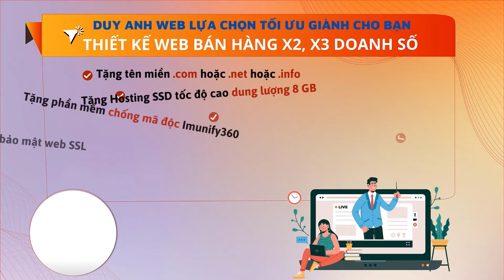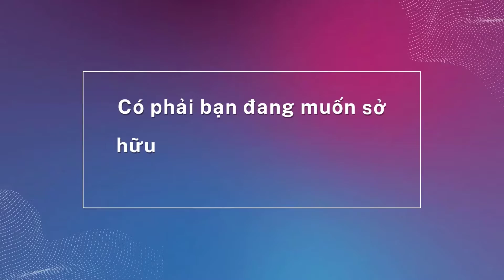Học cách chấp nhận những điều không như ý trong cuộc sống để được hạnh phúc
1️⃣ Tặng tên miền quốc tế trị giá 300K
2️⃣ Tặng hosting cực khủng 8000 mb trị giá 800K
3️⃣ Tặng phần mềm diệt mã độc bản quyền Imunify trị giá 1600K
4️⃣ Tặng logo đẹp giản dị trị giá 300K
5️⃣ Tặng banner đẹp trị giá 300K
6️⃣ Tặng công nhập liệu 30 sản phẩm hoặc bài viết trị giá 900K
7️⃣ Tặng bảo mật website SSL miễn phí trọn đời giúp website bảo mật hơn.
8️⃣ Tặng công cài đặt 01 chiến dịch quảng cáo Google Ads trị giá 1000K